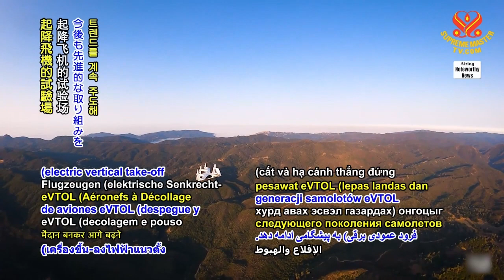1472 NWN 4 airport in Sweden switches to green energy 6m